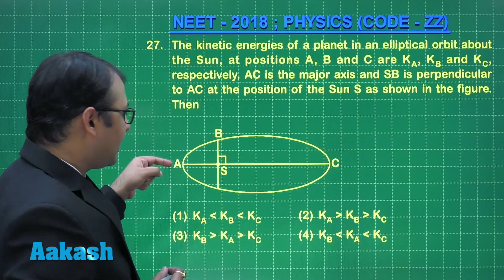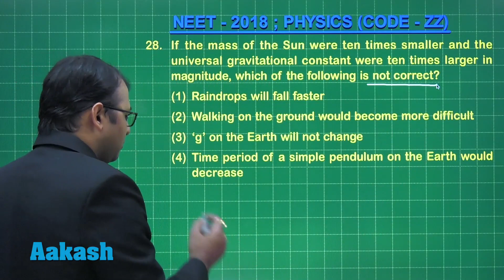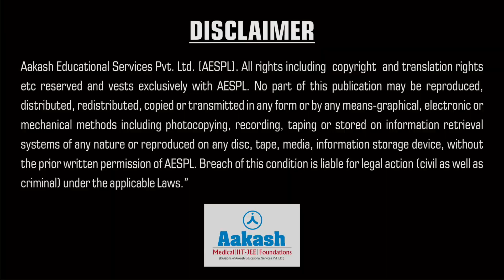NEET UG 2018 Answer Keys & Answer Solutions For Physics [Code ZZ Q.27 & Q.28] – Aakash Institute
Find NEET UG 2018 Physics answer solutions and answer keys for question 27 to 28 (Code ZZ) prepared by top faculties of Aakash Institute. This video gives complete in-depth explanation to the questions. Know the solutions in detail with the help of subject experts. The experienced faculty at Aakash is committed to every student’s academic well - being and offers excellent guidance to crack entrance exams.

Planning to appear for NEET next year? Add Aakash Edge to your preparation with our 1yr courses.
Calculate your NEET UG 2018 Score with Aakash Marks Evaluator